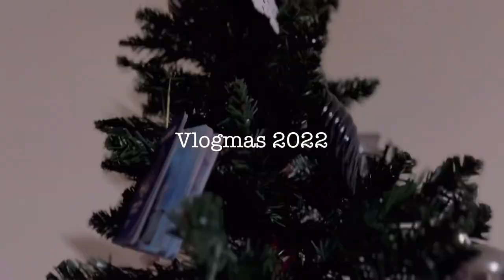Vlogmas Day 2: Sick Kiddo and Socks for Gloves